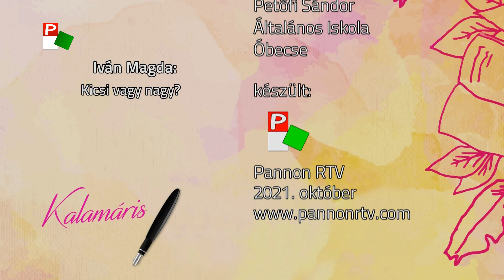Kalamáris – Koncz Csanád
Koncz Csanád, Petőfi Sándor Általános Iskola, Óbecse
(Iván Magda: Kicsi vagy nagy?)